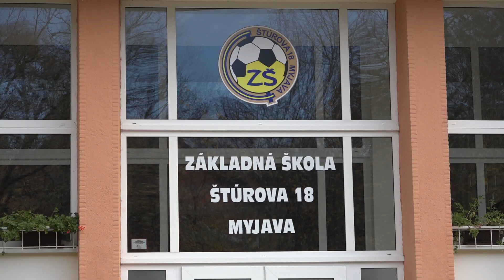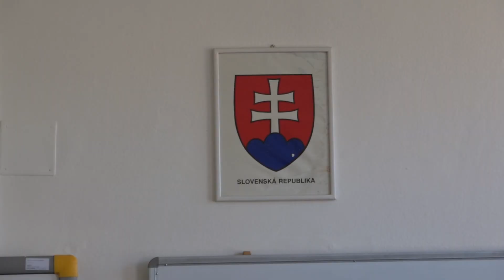ZŠ Štúrova po celoplošnom testovaní zatvorená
Na škole boli potvrdené prípady na COVID 19